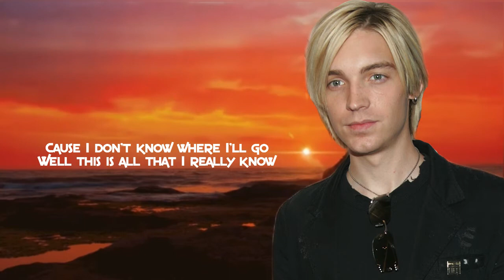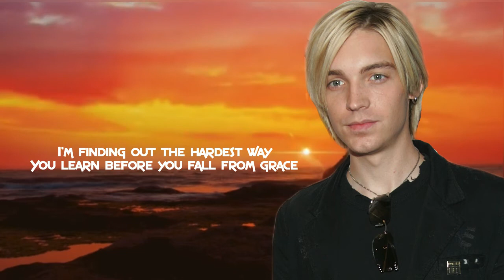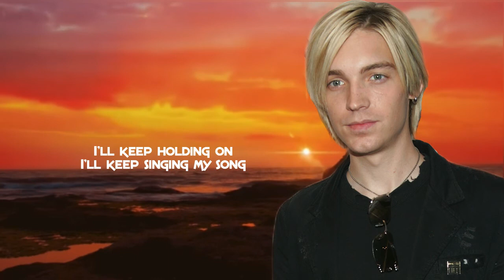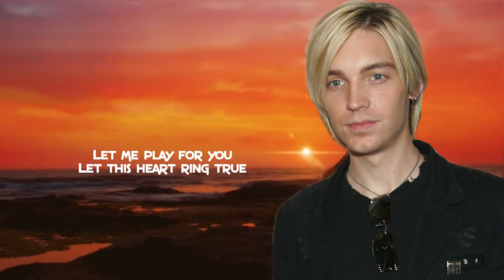LAST GOODBYE - ALEX BAND | LYRICS 🎶🎶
Song: Last Goodbye
Artist: Alex Band